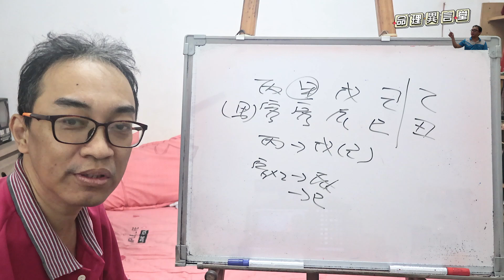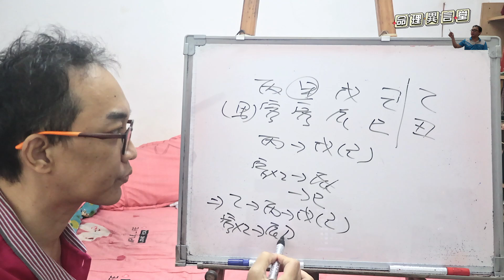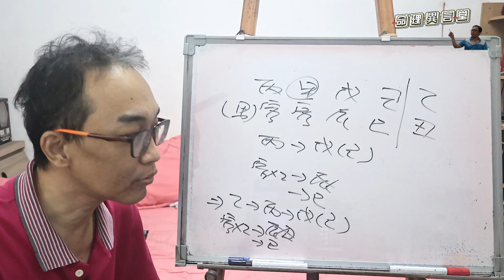【五行派八字】八字案例─財運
八字案例─財運

負債好多年了。

我們來看這八字的情況，天干為丙火生戊己土，地支為寅木克辰土，寅木生巳火，所以本命就是一個破財的情況。

然而進入現在的乙丑大運，其實地支出現破財更嚴重的情況，當然這種情況，財運是更弱的情況，自然很容易是負債的情況。
服務項目(先預約)
3.八字批命(流年)3600、取名3600、勘宅12000、姓名鑒定500
4.Line：s12860990、微信：s12860990
7.服務地點：高雄市大社區萬金路82-7號(楠梓火車站前的旗楠路一路直走便可看見萬金路)